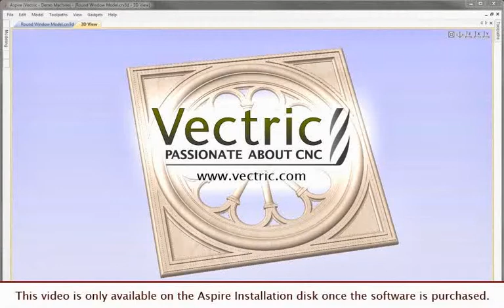F10-A - Round Window - Modeling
This video is only available on the Aspire Installation disk once the software is purchased.

The first video is a detailed look at different way to use the Two Rail Sweep tool. The second shows how to create plane components to prevent the toolpath cutting down vertical edges.  Then 2D toolpaths are calculated for the flat areas and combined with 3D toolpaths for the shaped parts.